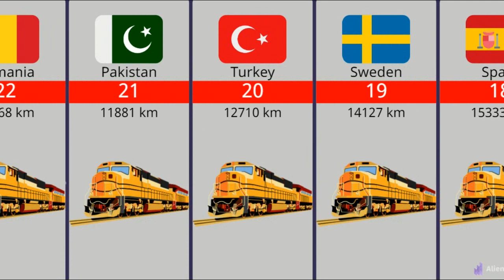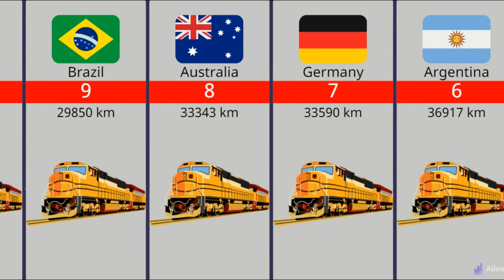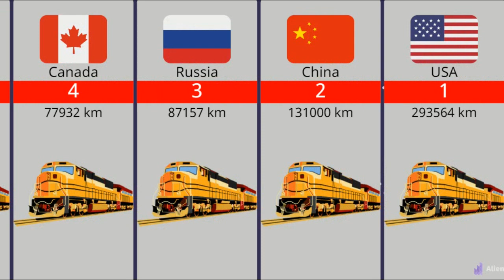Longest Railway Network in the World.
longest railway network.
Australia longest train.
longest train in the world.
largest railway network in the world.
largest railway network in the world 2019.
largest railway network in the world 2020.
top 10 largest railway network in the world.
top 10 largest railway network in the world 2020.
world's largest railway network
largest railway network.
longest railways in the world.
railway.
railway network.
railway network by country.
fastest train in the world